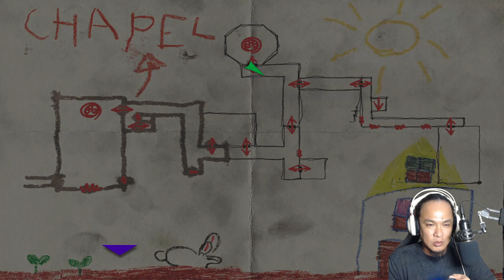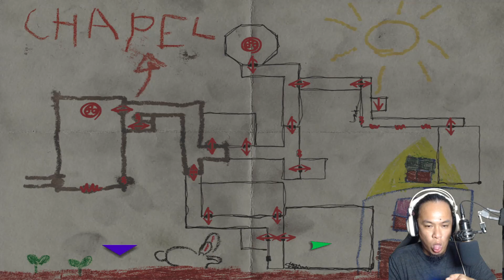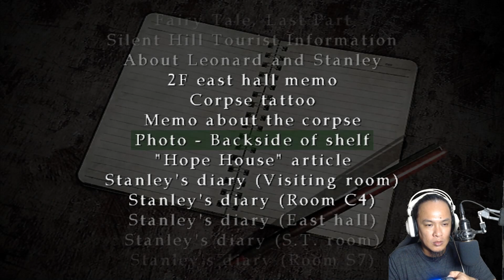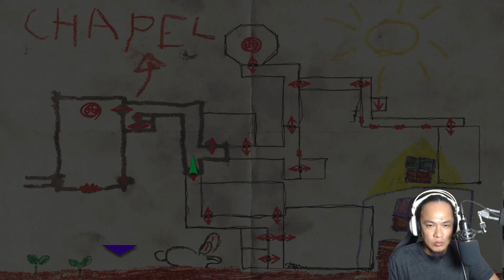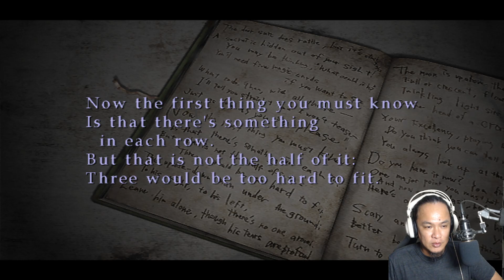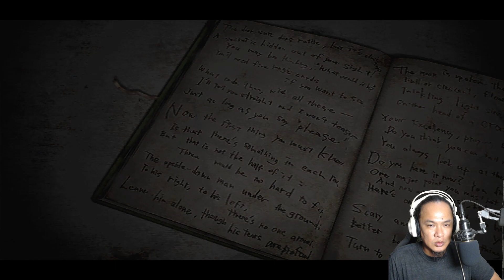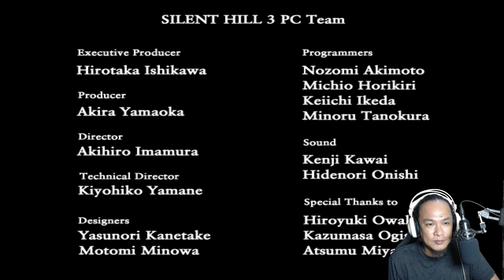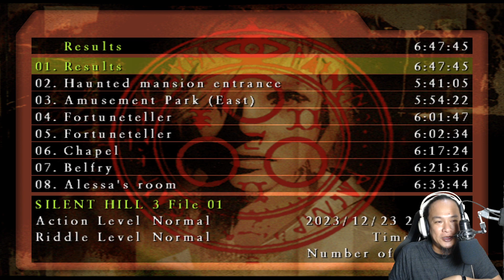God (Game Ends) | Silent Hill 3 | Orig. w/ Widescreen Patch | PC Blind Gameplay 18 | SpliffyTV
Heather Mason lived a carefree existence until her world was suddenly turned upside down. Trapped and alone in the mysterious town of Silent Hill, Heather must fight sickening monsters to survive and uncover a terrifying connection between her past and her darkest fears.

PC Link: I'm using a 5-CD PC installer (hail game preservation!!!), no digital link from Steam/GOG, etc.